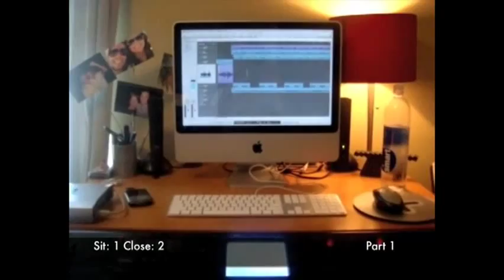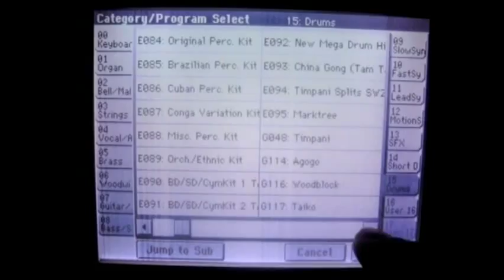Tommy Rogers with M50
Tommy Rogers of Between the Buried and Me
Watch Tommy create a song with his new M50!